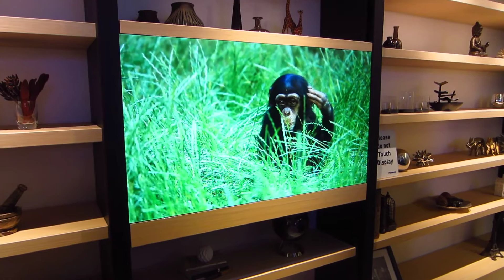CES 2016 - Panasonic Transparent HDTV Display - Tech East, LVCC, Las Vegas, NV